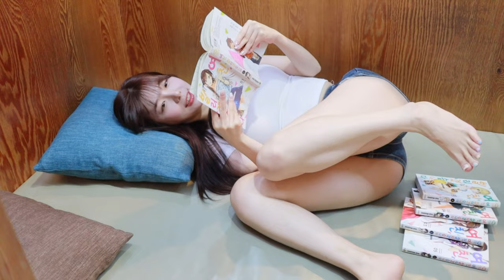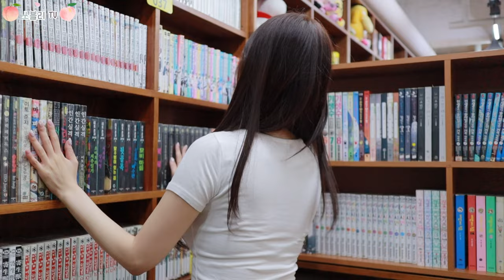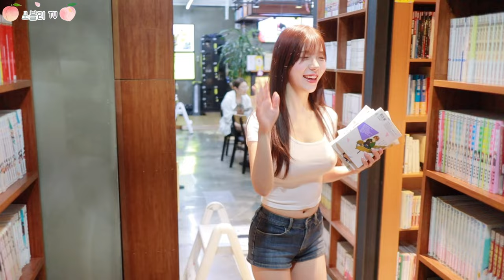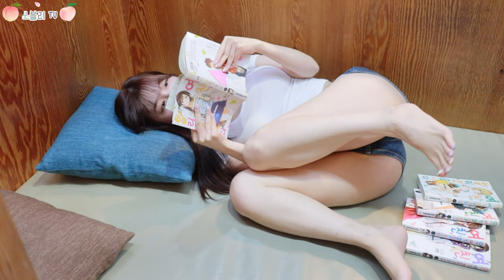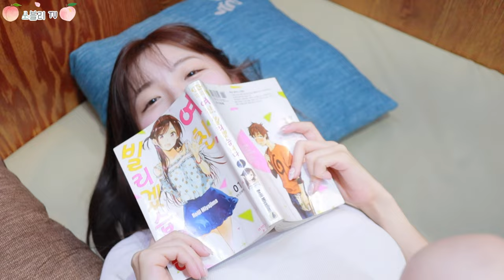남자친구랑 만화카페 가면 생기는 일